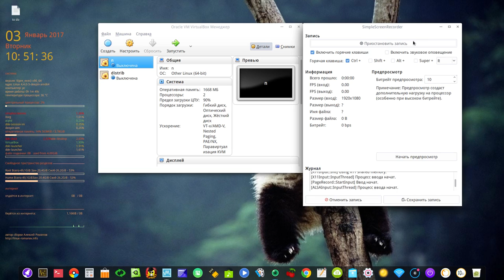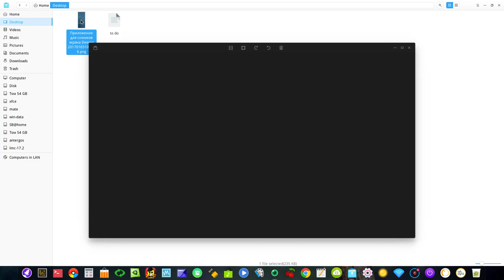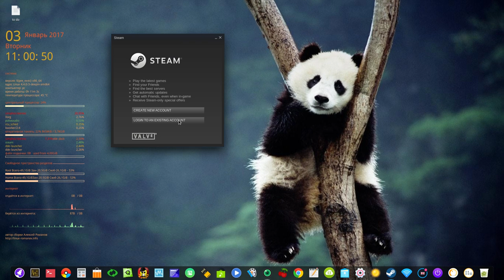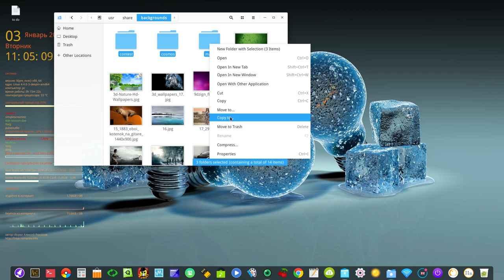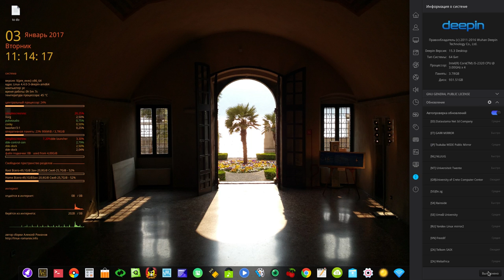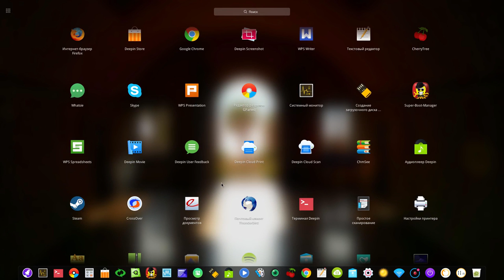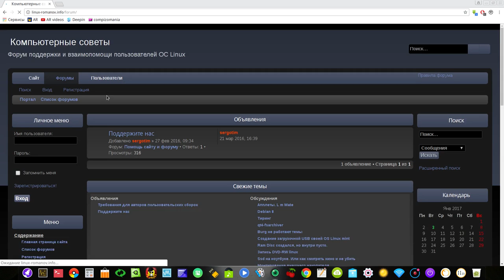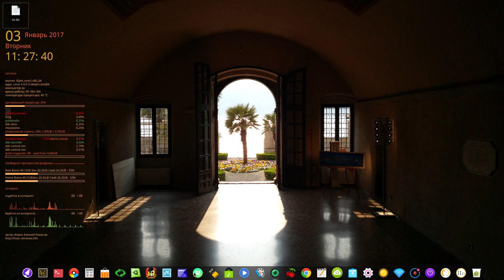Обзор Deepin 15.3 64 bit RUS